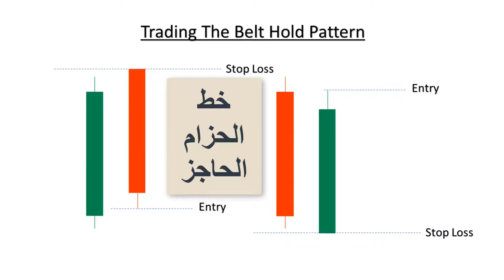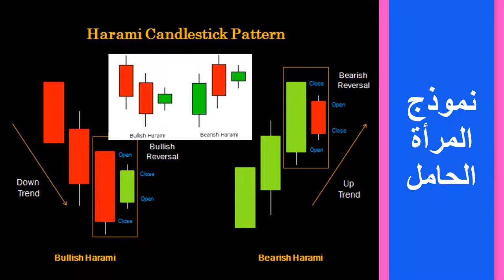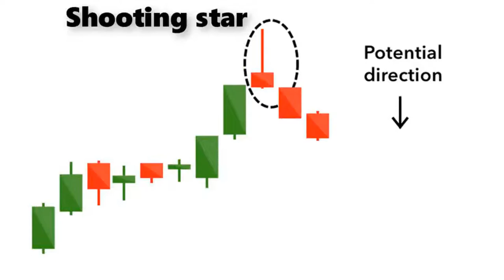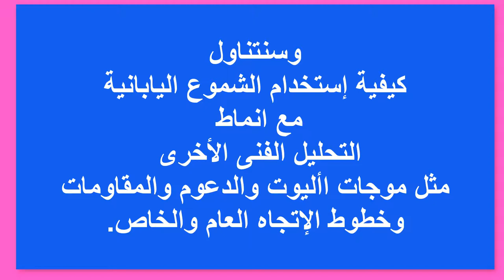36 _ملخص لأهم _نماذج الشموع اليابانية الإنعكاسية!!!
نلقى الضوء فى هذا الفيديو على أهم النماذج العاكسة للإتجاه _فى الشموع اليابانية
وقد شرحنا كل نموذج بالتفصيل فى المحاضرات السابقة.
ثم بعد ذلك نبهنا على أنه _
إبتداء من المحاضرة القادمة إن شاء الله سنبدأبشرح شمعة الدوجى
بجميع تفاصيلها وأنواعها وكيف تستخدم فى التداول؟
ثم بعد ذلك سنقوم بشرح النماذج الإستمرارية وكيف تستخدم فى التداول؟
ثم نأتى للجزء الأهم وهو
مواطن إستخدام الشموع اليابانية مع أنماط التحليل الفنى الأخرى
مثل موجات اليوت والدعوم والمقاومات وخطوط الترند العام والخاص.